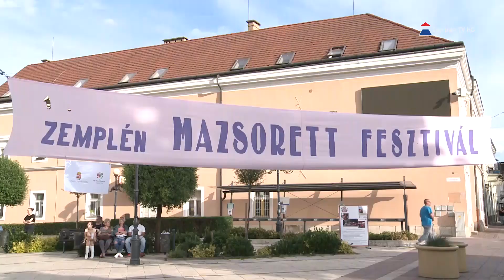Hír7 2022.05.30. Zemplén TV